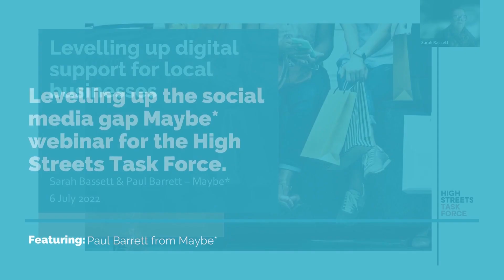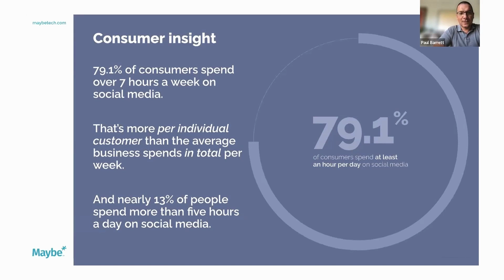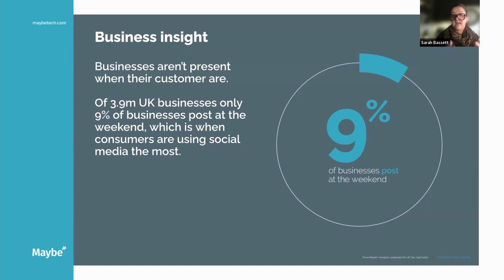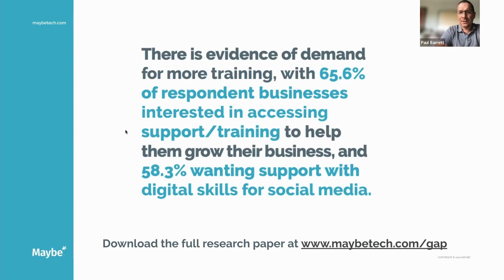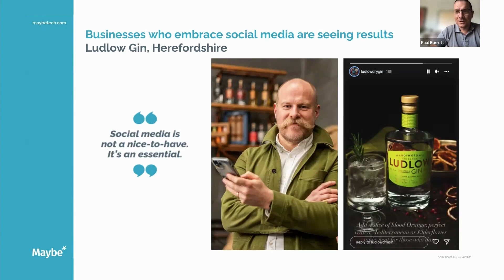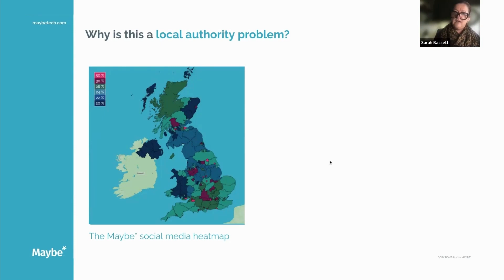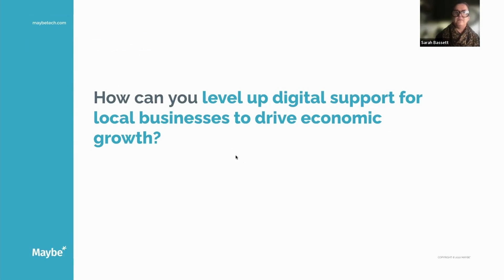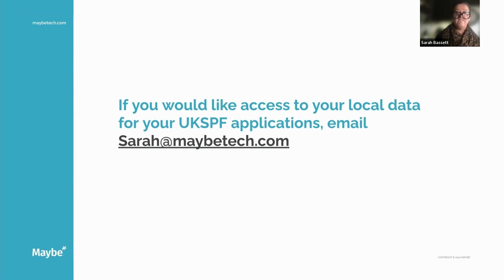Levelling up the social media gap: Maybe webinar for the High Streets Task Force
We share with you important evidence about the need for Local Business Support. Recent research gathered from 3.9m UK businesses reveals the scale of the gap between consumer and local business' digital uptake.